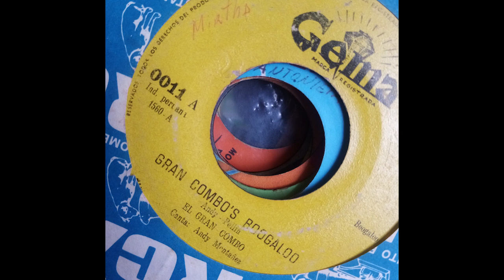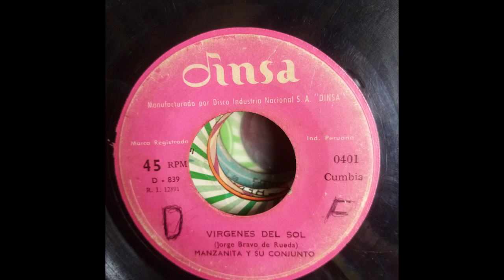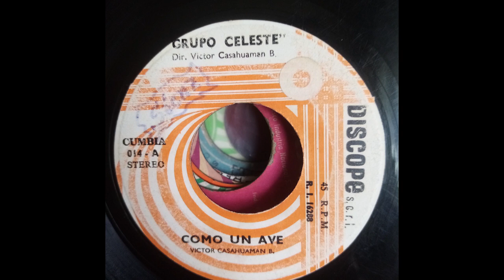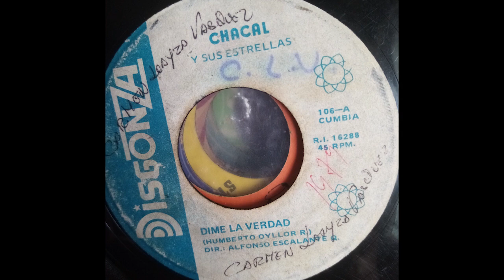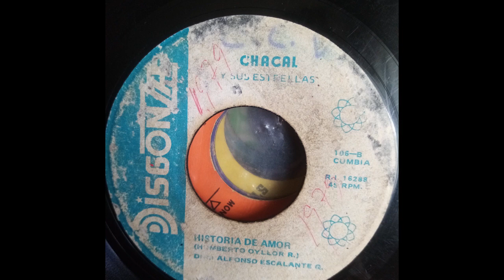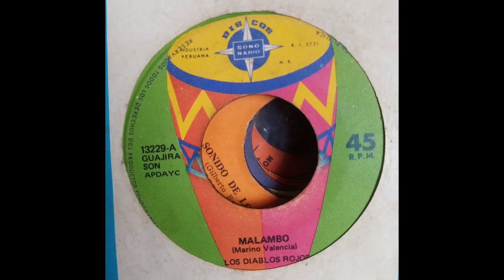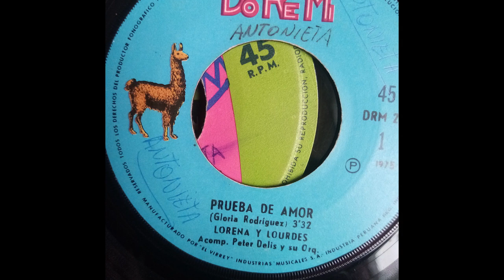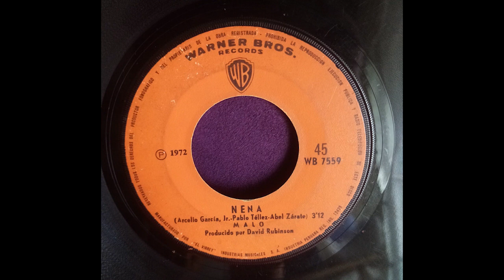Vinyl Mix Perú Boogaloo Psychedelic Cumbia Chicha Guaracha Rebajadas Cosmic Hypnotic Huayno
Artists: Manzanita y su Conjunto, Grupo Celeste, Chacal y sus Estrellas, Chacalon y la Nueva Crema, Los Titanes, Grupo Genesis, El Gran Combo, Ray Barretto, Los  de Colombia, Corraleros de Majagual,  Los Diablos Rojos, Los Gitanos, Los Rumbaney, Las Gemelas Ugaz, Lorena y Lourdes, Heriberto y sus Guaracheros, La Banda Hit 20 de Julio de Repelon, Los Pakines, Los Mirlos, Los Bravos del Ande, Malo. Original rip recording from mix live set. Hoffman Acid Cat & Alien on Motorcycle Art Mural Painting by Jimbo & Lucky Cat Art Sculputure by Peremesse. Music eras from Peru - Colombia - USA 60s 70s 80s.

Para oir 30min duración
Peru, 2023